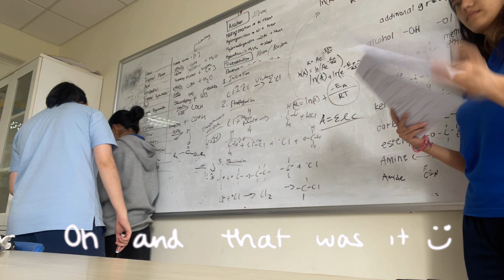IB Y1 Exam Season With International School Students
Here's a late recap of what our IB Y1 exam season looked like